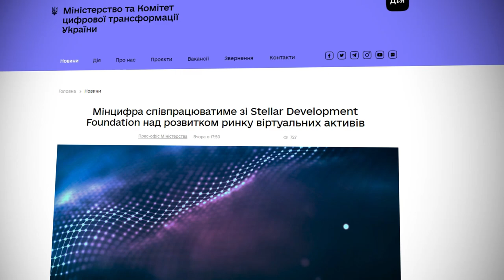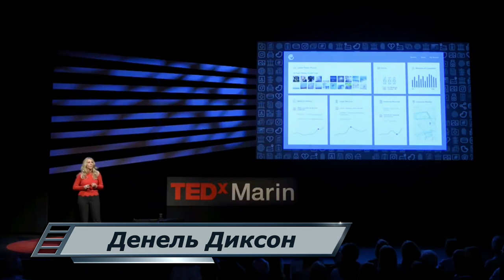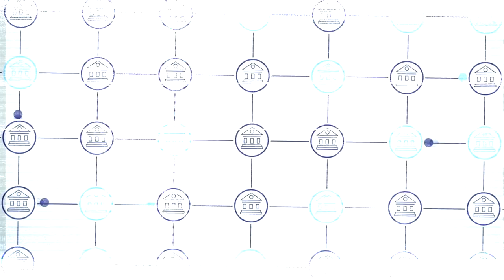📢 ВЛАСТИ УКРАИНЫ ВЫБРАЛИ STELLAR | МИНИСТЕРСТВО ЦИФРОВОЙ ТРАНСФОРМАЦИИ | XLM | НОВОСТИ КРИПТОВАЛЮТ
В этом выпуске вы узнаете, с какой криптовалютной фирмой заключило партнерство Министерство цифровой трансформации Украины для развития индустрии цифровых валют в стране.

Министерство цифровой трансформации Украины заключило партнерские отношения с организацией Stellar Development Foundation (SDF). Одним из аспектов сотрудничества правительства Украины со Stellar станет развитие инфраструктуры, обеспечивающей обращение национальной цифровой валюты Украины. Кроме того, в соответствии с положениями договора планируется уделить внимание развитию рынка виртуальных активов, поддержке связанных с ними проектов, а также внедрению и регулированию обращения стейблкоинов на территории страны.

Замминистра цифровой трансформации по развитию информационных технологий Александр Борняков сказал, что взаимодействие со Stellar сформирует правовую среду для развития криптовалют в Украине. Президент SDF Денель Диксон сообщила, что Stellar готова к совместной работе с министерством и другими заинтересованными сторонами в целях цифровизации гривны и внедрения инструментов на основе Stellar. Компания также готова к реализации новых возможностей партнерства для украинских предприятий в экосистеме Stellar.